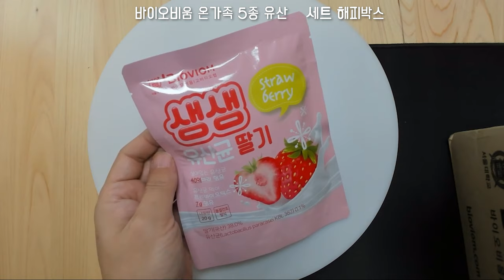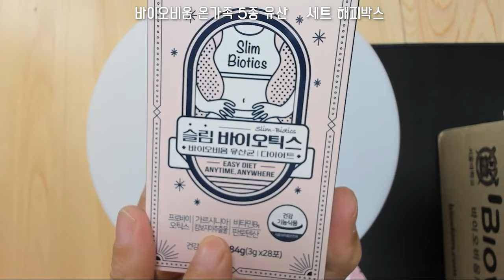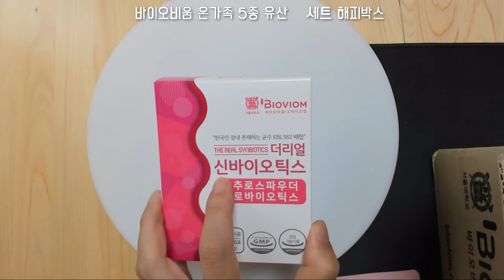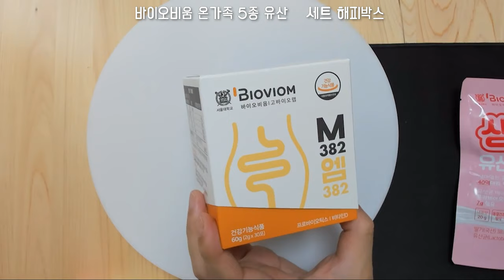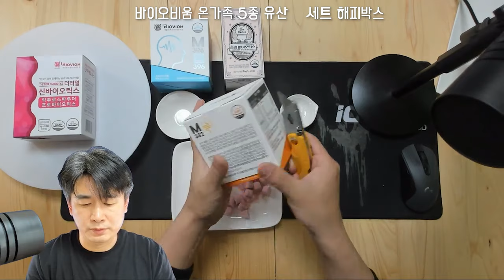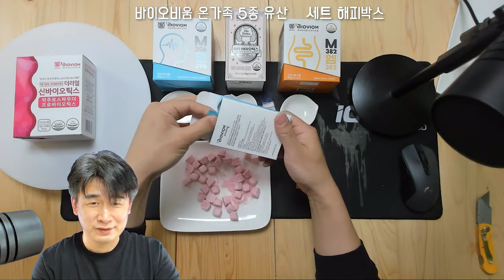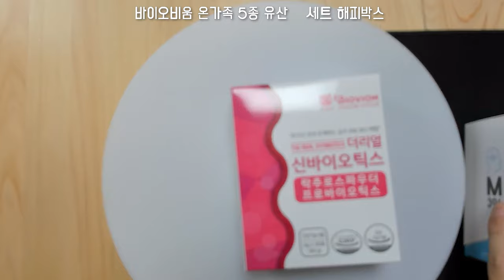바이오비움 온가족 5종 유산균세트 해피박스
안녕하세요~
써니티비의 써니입니다.
오늘은 서울대유산균 세트를 리뷰했어요~
지금 해피박스 이벤트 중입니다
M396 1개 제품만 6만원인데
5개 제품이 5만5천원이에요~
놀라운가격으로 이벤트중이니
구입하셔서 선물하기도 좋습니다~

프리바이오틱스,유산균,유산균추천,서울대유산균

렛츠기릿 해피박스 힘들고 지친 나와 내가족을 위해!

바이오비움 온가족 5종 유산균세트 해피박스 [ M382, M396,더리얼 신바이오틱스, 슬림 바이오틱스, 생생 유산균 딸기 ]

[1,000명 한정]
바이오비옴 렛츠기릿 해피박스
NEW M382+M396+더리얼 신바이오틱스+슬림 바이오틱스(28포)+생생 유산균 딸기

M382, M396: 60g (2g X 30포 (30일분)) / 슬림 바이오틱스: 84g (3g X 28포 (28일분)) / 더리얼 신바이오틱스:  90g (3g X 30포 (30일분)) / 생생 유산균 딸기: 20g

M382: 1일 섭취량 당 함량 열량 10kcal, 탄수화물 2g(1%), 단백질 0g(0%), 지방 0g(0%), 나트륨 0mg(0%), 프로바이오틱스 수 1,000,000,000 CFU, 비타민D 10µg(100%) ※ ( )안의 수치는 1일 영양성분기준치에 대한 비율임

M396: 1일 섭취량 당 함량 열량 10kcal, 탄수화물 2g(1%), 단백질 0g(0%), 지방 0g(0%), 나트륨 0mg(0%), 프로바이오틱스 수 1,000,000,000 CFU, L-테아닌 200mg, 비타민D 4µg(40%) ※ ( )안의 수치는 1일 영양성분기준치에 대한 비율임

슬림 바이오틱스(28포): 1일 섭취량 당 함량 열량 10kcal, 탄수화물 2g(1%), 당류 1g미만(1%), 단백질 0g(0%), 지방 0g(0%), 나트륨 0mg(0%), 프로바이오틱스 수 100,000,000 CFU, 총(-)-Hydroxycitricacid 750mg, 비타민B1 1.2mg(100%), 판토텐산 5mg(100%) ※ ( )안의 수치는 1일 영양성분기준치에 대한 비율임

더리얼 신바이오틱스: 1일 섭취량 당 함량 열량 10kcal, 탄수화물 3g(1%), 단백질 0g(0%), 지방 0g(0%), 나트륨 0mg(0%), 락추로스(Lactulose) 481mg, 프로바이오틱스 수 100,000,000 CFU ※ ( )안의 수치는 1일 영양성분기준치에 대한 비율임